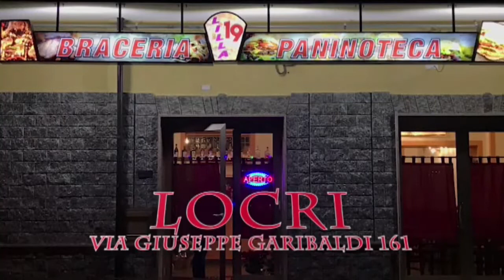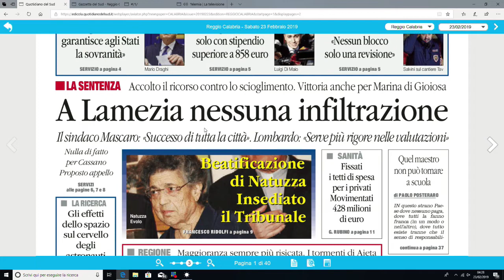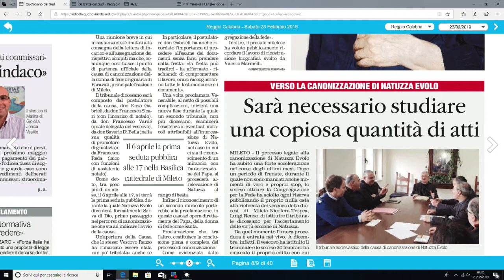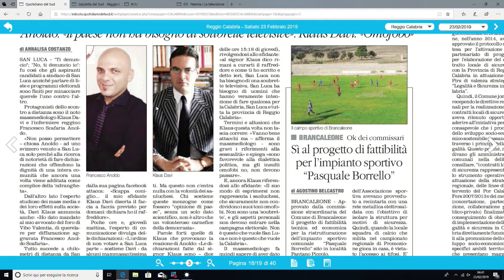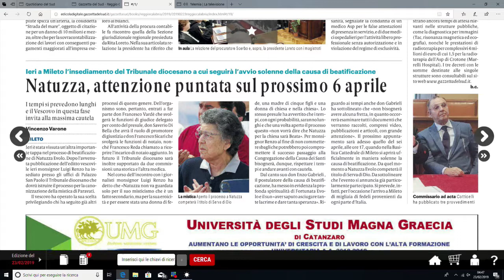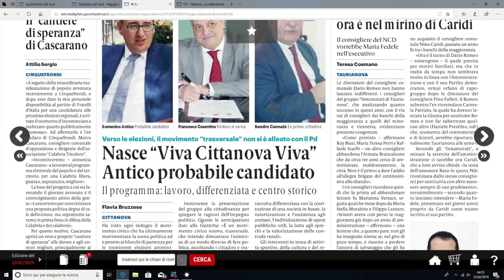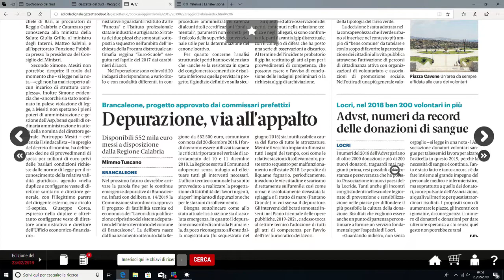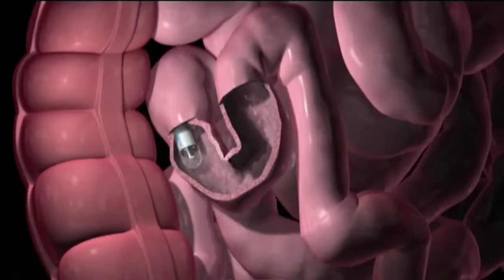RASSEGNA STAMPA DEL 25 FEBBRAIO 2019 | IL VIDEO